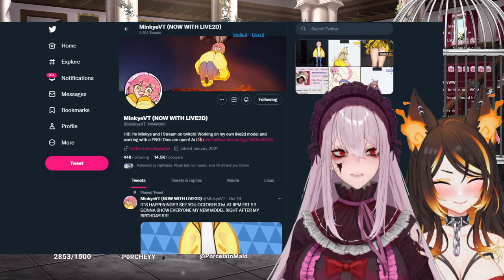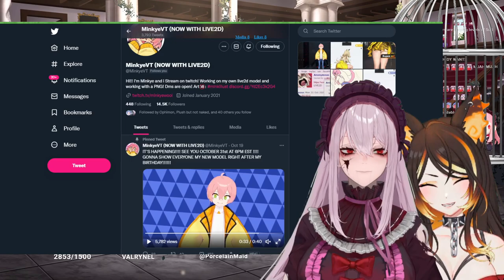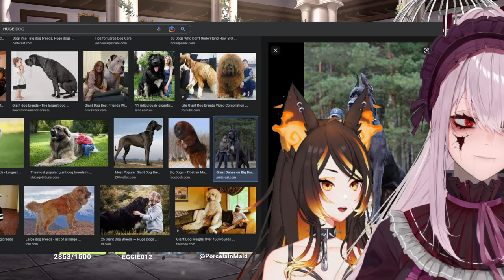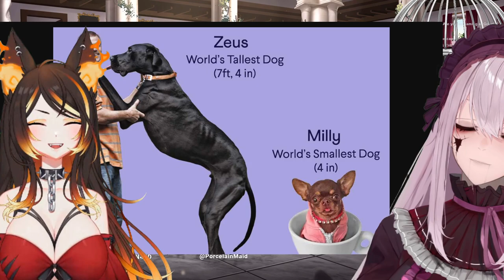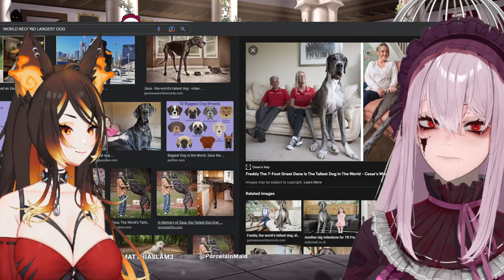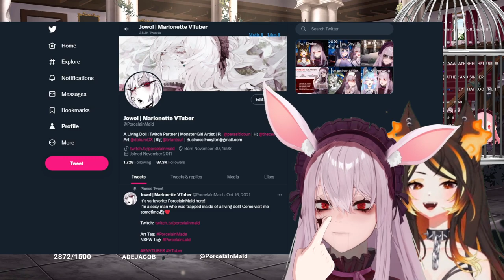DATE NIGHT w/ SINDER | Just Chatting [11-06-22]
Joel goes on a date with Sinder!

▬▬ Sinder ▬▬

▬▬ Chapters ▬▬

0:00 - Starting Soon
5:15 - Just Chatting
17:00 - Date Night with Sinder
3:19:07 - Stream Ending